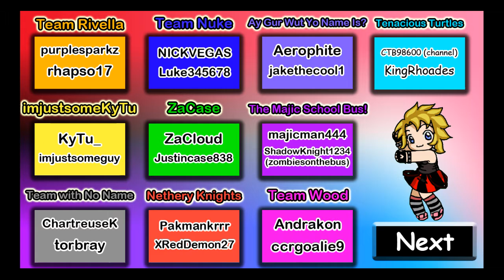Patchwork UHC 3, Ep 1 - Stalkers in the Fields (ZaCase - Green Team)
Let's get dirty in Patchwork UHC S3!
This season, we have 10 teams of 2 in a 2000x2000 world with a shrinking world border and eternal daylight. The world border shrinks into a 200x200 area after 5 episodes (originally 7 but blameSparks). Our teams were chosen by ourselves so you get to support your favourite dream team or a completely new team combination!

Ultra Hardcore is an event where players battle to last-man or last-team standing. Players cannot regenerate hearts naturally and can only regenerate through golden apples or instant health potions. There is also no branch-mining and no strength II potions.

Credits:
Intro by torbray.